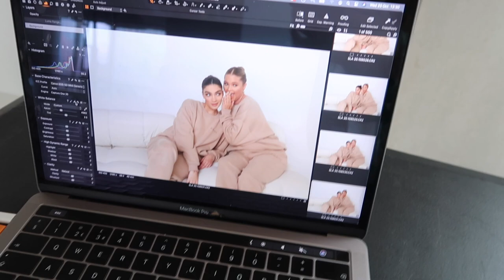VLOG | NA-KD FASHION TRY ON, LIFE AT THE MOMENT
*this video contains advertisement with NA-KD.com

What I have been up to this week, SLA launches and a little NA-KD Fashion styling haul. I have linked everything below.

My styling Instagram - @sarahashcroftstyle